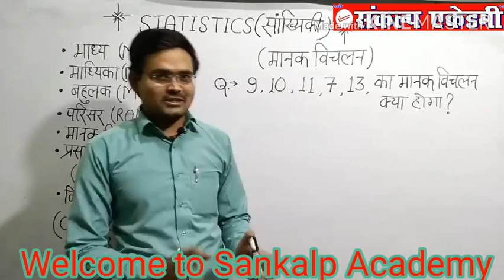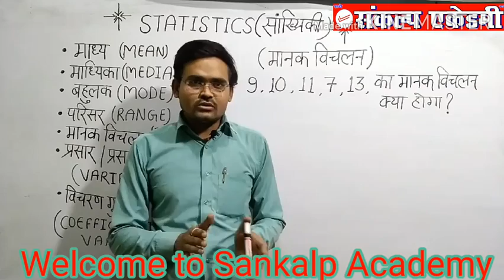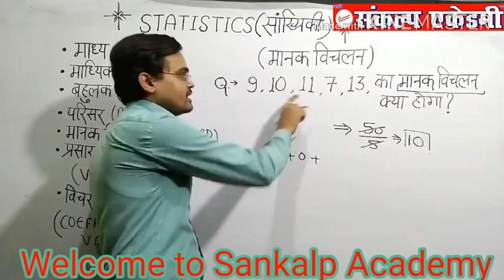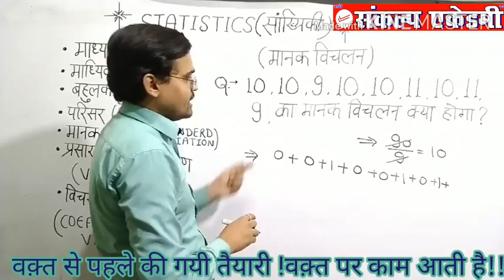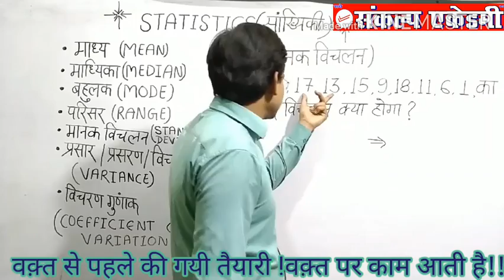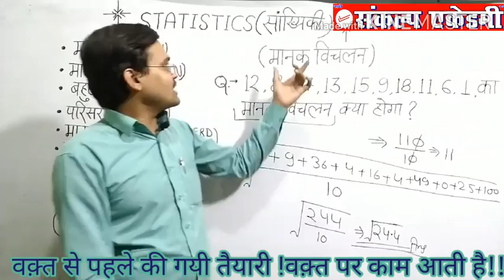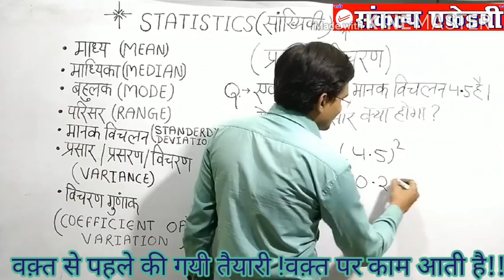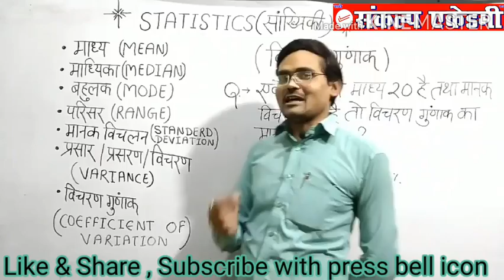Sankalp Academy Math class By VISHAL SIR || STATISTICS (सांख्यिकी) PART-2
Hi,
                                  Dear Student , Is video me main apko math subject me - statistics k important question pda rha hu jo apke competative exam k liye bhut imprtant h . umeed h ye video apko bhut hi pasand aayega . THANKS